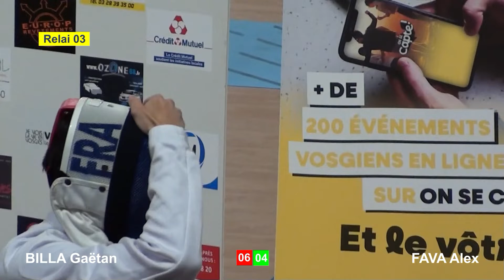LA RENTREE DES CHAMPIONS; Chapitre 2 : le Match de Gala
L'Equipe de France Epée masculine, sous la houlette de Hugues OBRY, entraineur national, est venue faire un stage de préparation aux Jeux Olympiques à Epinal, "Ville TOP Partenaire" en lien avec le Club local : La Société d'Escrime Spinalienne.
Le Chapitre 2 retransmet, dans les conditions du direct, l'intégralité du match de Gala où, entre autres, Romain CANNONE, n° 1 mondial, affronte Yannick BOREL, le n°2 mondial devant un public enthousiaste et les escrimeurs spinaliens.